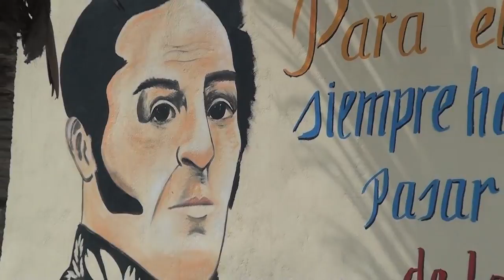El Poder Popular construye sus sueños con sus propias manos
El Poder Popular organizado, comprometido y sobre todo revolucionario, hace realidad el sueño del Comandante Eterno Hugo Chávez a través de la GMVV en llevar felicidad al pueblo venezolano, para el buen vivir, el vivir viviendo